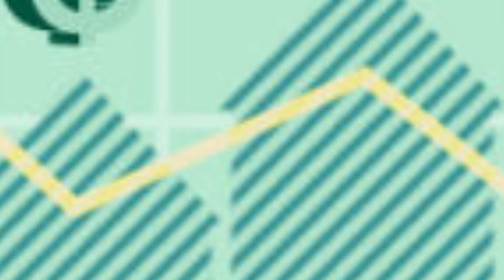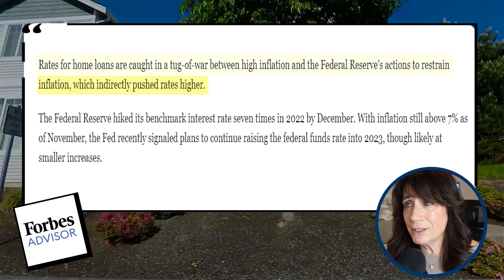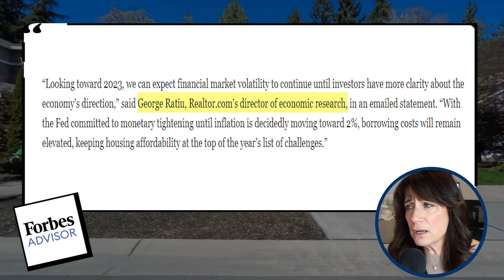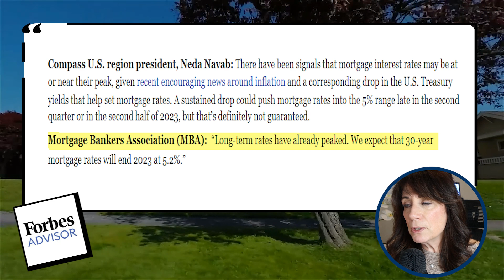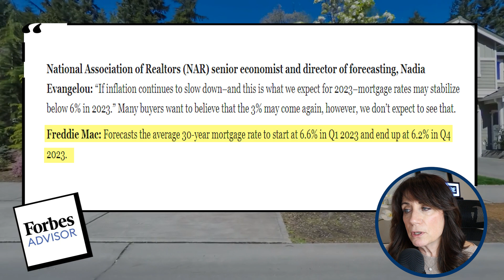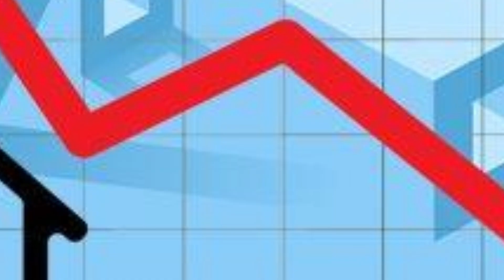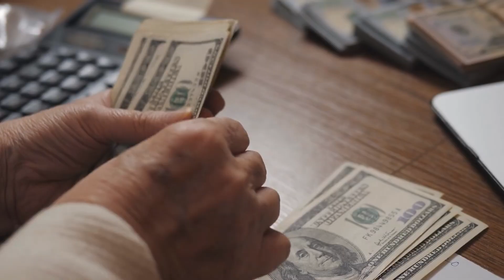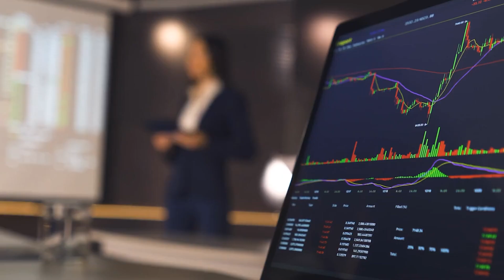Mortgage rates are going DOWN in 2023? Here is what the experts are saying.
Is there a light at the end of the tunnel with mortgage rates?  This week I'm sharing what the experts are predicting where mortgage rates are going to be in 2023.

I'm Jackie Baker, a Realtor with Coldwell Banker Realty in Allendale NJ. I serve the Bergen County area and would love to help you with your next home purchase or sale.  Don't live in NJ?  I can connect you with an outstanding realtor in your area!

🏡 Schedule a Zoom Call to talk about selling or buying a home